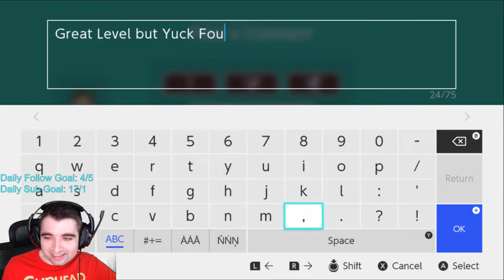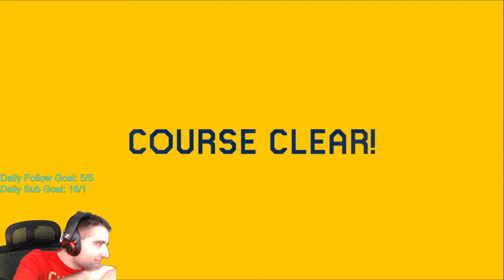My Twitch Moderator Made me a Troll Level in Super Mario Maker 2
Here I'm showing a Troll Level my Twitch Moderator made for me in Super Mario Maker 2